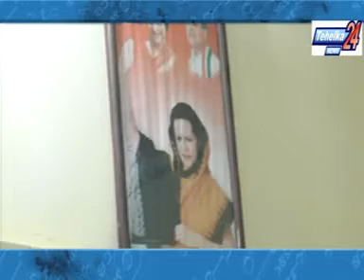MLA Baldev Khosa Personal Interview